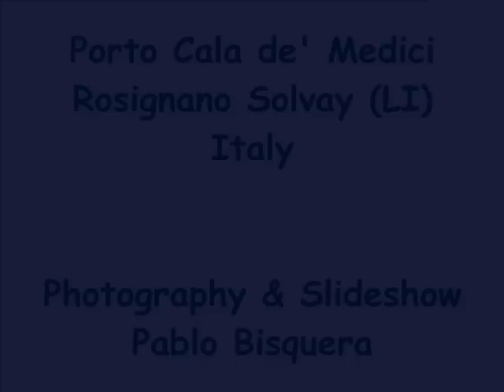Patpatgen ka / ilocano song / Porto Cala de' Medici, Tuscany Italy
Listen to this ilocano song and see the view of the touristic port in Rosignano Solvay (LI) Italy.
Pablo Bisquera.